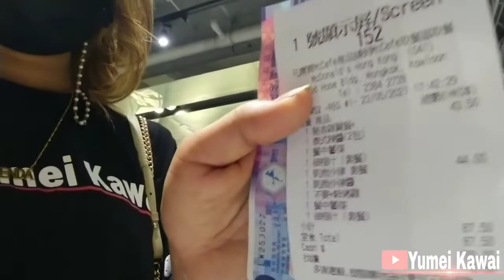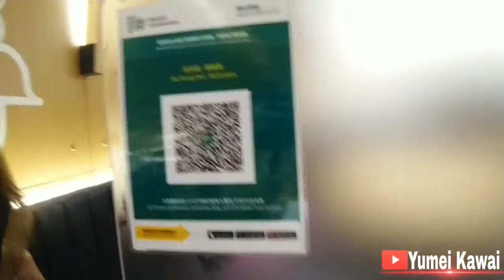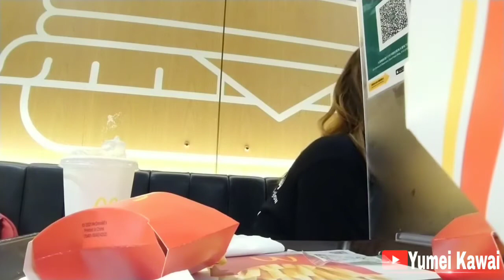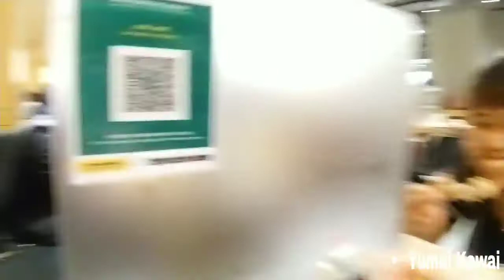Jaga pola makan hidup sehat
Assallamuallaikum wt wb kita kuliner kawan. Liburan bersama sahabat dari Kota Reog Ponorogo.